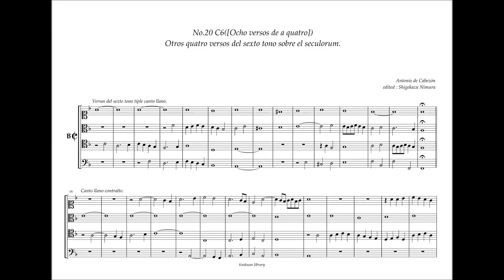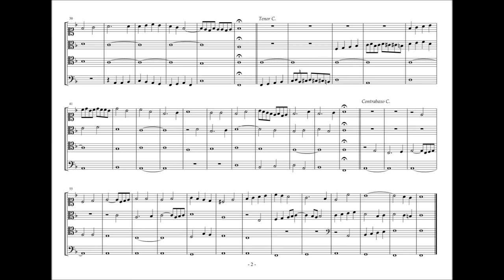Obras de Musica, 20 - C6, Quatro Versos del Sexto tono, A. de Cabezón